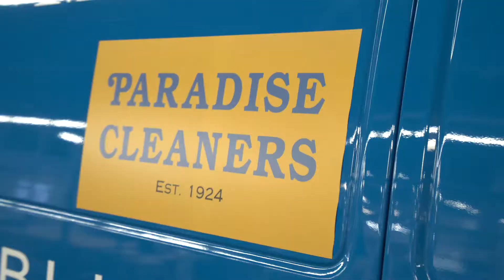Paradise Cleaners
Paradise Cleaners is your number one choice for Dry Cleaning. Paradise Cleaners has been serving the Denver Metro Area for close to a century!